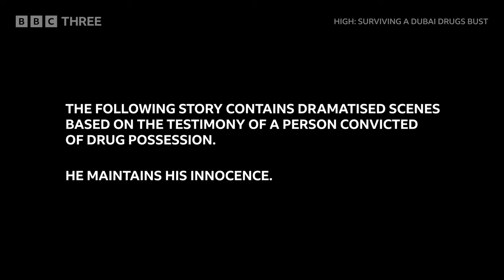Arrested On Holiday: Terrifying Dubai Drugs Bust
Everything changes for Karl Williams when his party boy trip to Dubai turns from a dream into a living nightmare.

Catch all episodes of "High: Surviving A Dubai Drugs Bust" from 19 February on iPlayer